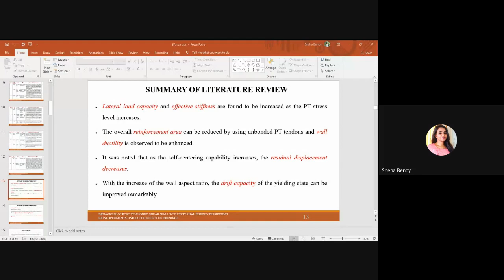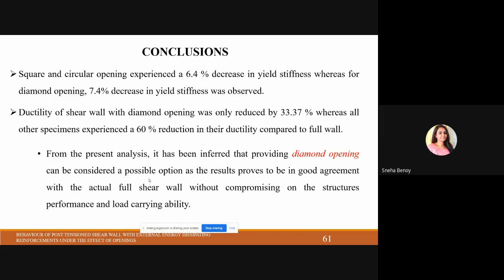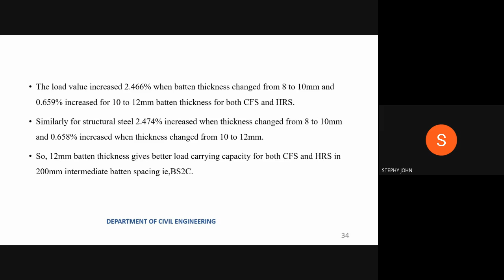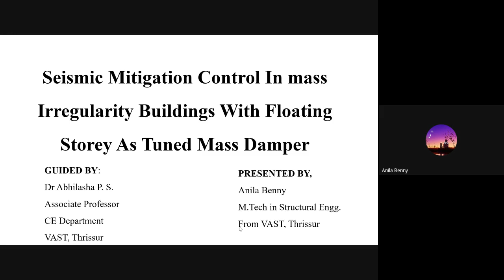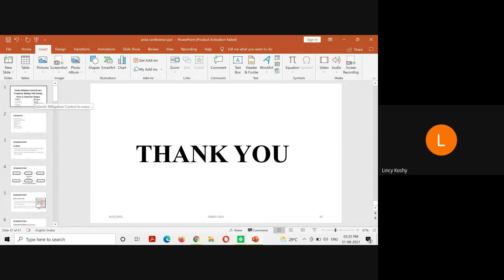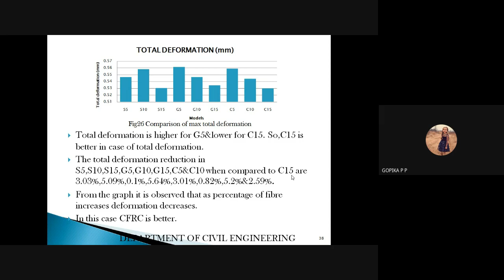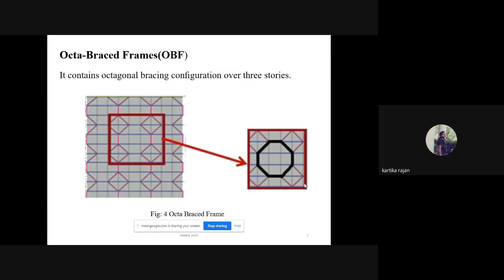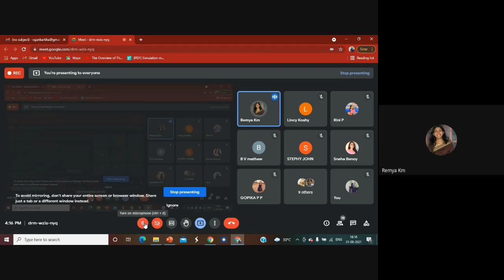FAMCE 2021 - Civil Track - Part 1